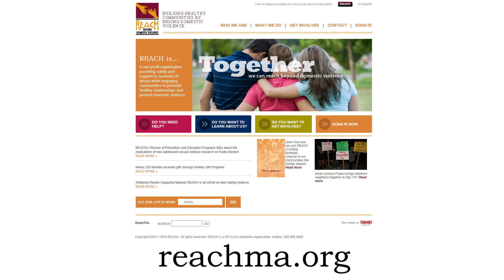REACH Beyond Domestic Violence Holiday Party by Blue Ribbon BBQ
On December 15, 2011, Blue Ribbon BBQ provided food and the use of their production kitchen for the third consecutive year for REACH Beyond Domestic Violence's Holiday Party.